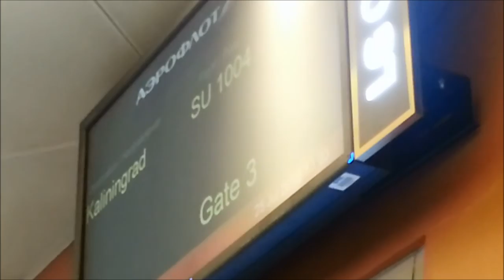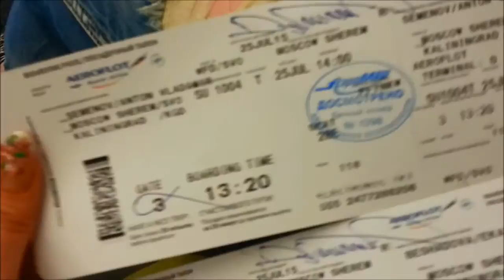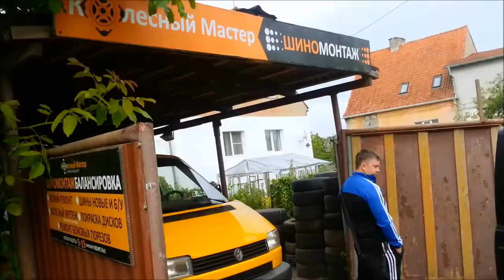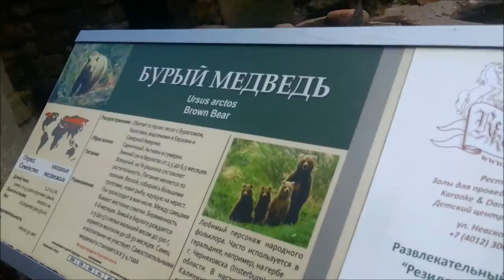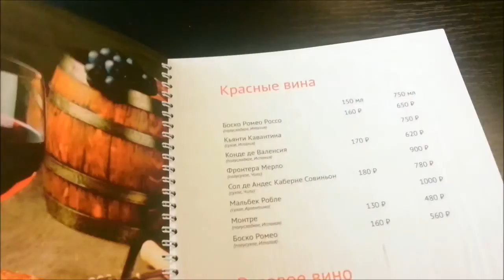VLOG : Наш отдых в Кенигсберге(Калининграде)) 1 часть.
Всем большой Привет! VLOG : Наш отдых в Кенигсберге(Калининграде)) 1 часть. лето 2015 год.